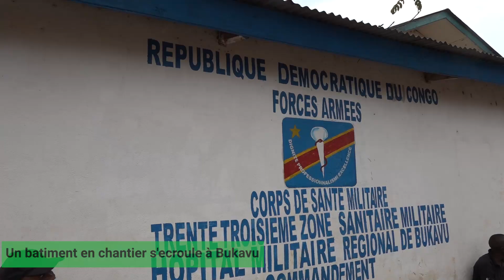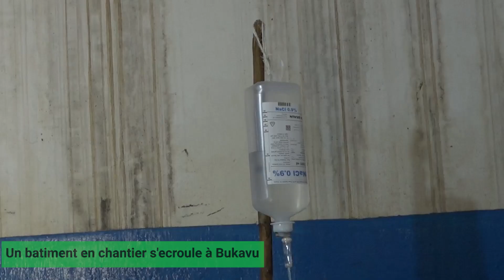UNE BATISSE EN ETAGE S'ECROULE A BUKAVU